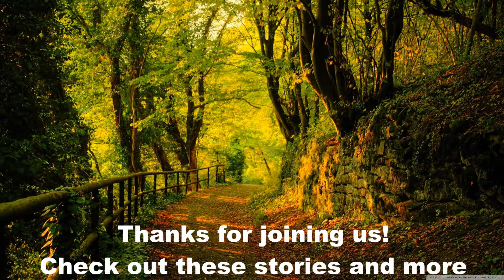Animal Tales Puppet Show!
Join us for three fun animal tales, performed by Rebecca Sunshine from the Oconee County Library, part of the Athens Regional Library System.